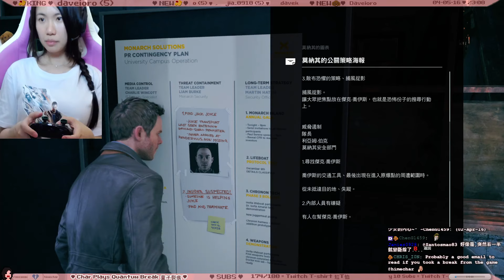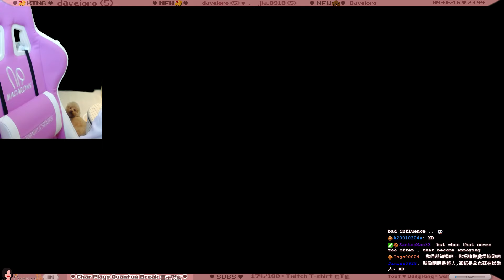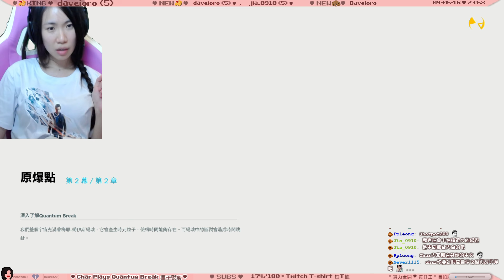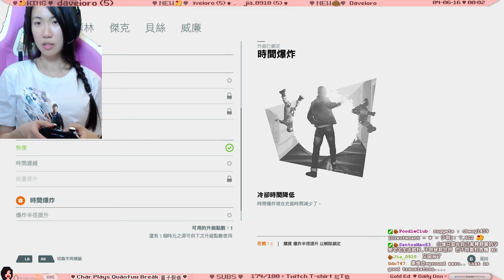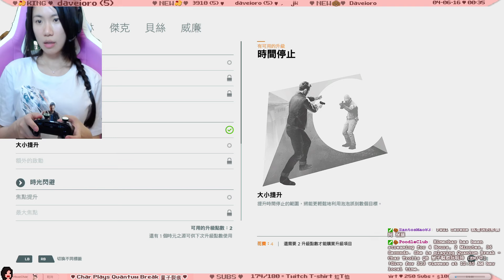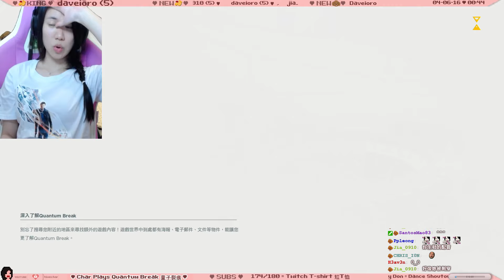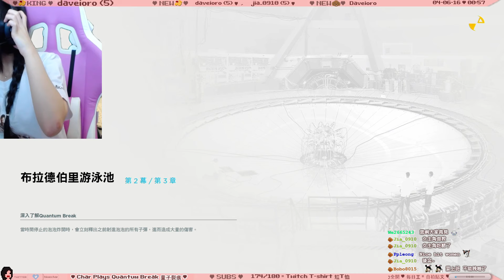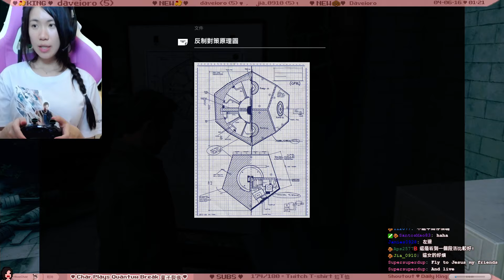Char Plays Quantum Break - #3 Act 2: Super Power Super Machine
Our first movie together!
Char trolls Quantum Break (Bilingual, Super, Comedy). Act 2: Perfect Place to Hide Something.
一起看電影！選擇會改變故事，學會更多超能力，找到超級時光機！
曉玲的新手中英雙語遊玩《量子裂痕》實況紀錄 #3 第二章

更多相關影片集